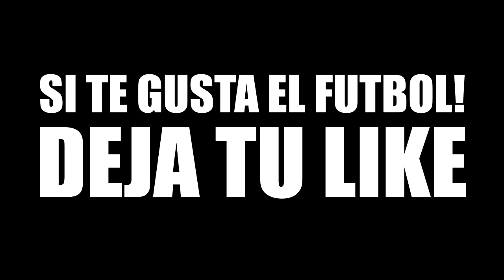Que JUGADOR tiene MAS TÍTULOS? [ RETO DIFÍCIL ]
Seguilo a Rodo!